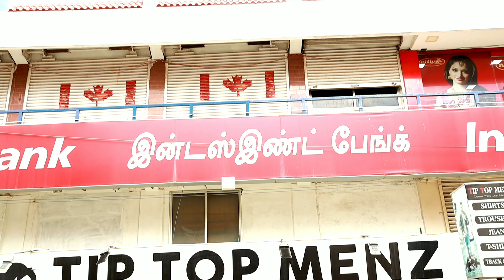Branded T-shirts, Shirts, Jeans at Low price | Surplus Dresses in Madurai | Vimal's lifestyle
Let's change our lifestyle🔥 be together.

Shop Address 👇

Tip Top Menz
Yder complex ,Opp.Golcha Complex,
80 feed road,Anna NAGAR,
Madurai

விளம்பர தொடர்புக்கு
For advertising contact👇